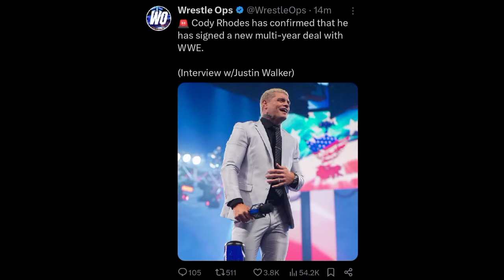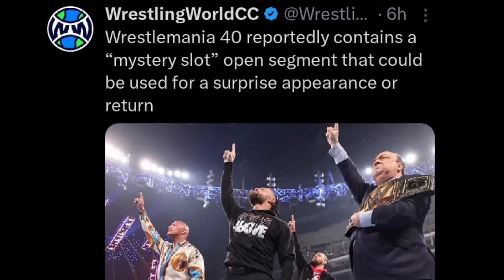MYSTERY WrestleMania 40 SURPRISE LEAK*!? 😱| New WrestleMania 40 STAGE LEAK, Cody Rhodes NEW CONTRACT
TIMESTAMPS:

00:00 New look of the Wrestlemania 40 Stage Construction

02:08 Cody Rhodes signs new multi-year contract with WWE

03:54 Participants announced for the Andre the giant battle royale

04:41 Huge Mystery Surprise spot planned for WrestleMania 40

05:47 New Match confirmed for WrestleMania 40

06:14 In-ring status for Stone Cold & John Cena at WrestleMania 40

06:53 Cody Rhodes mother showing up at WrestleMania 40